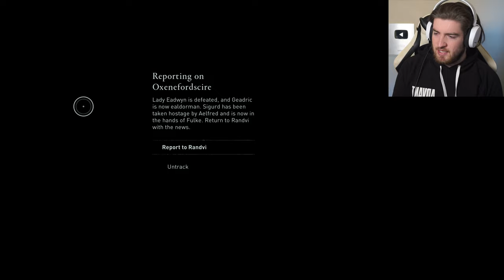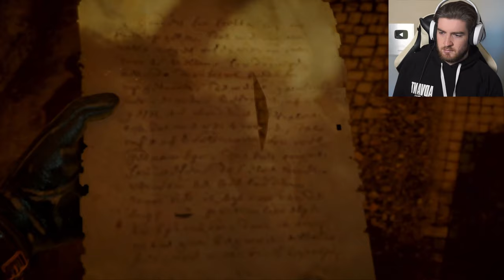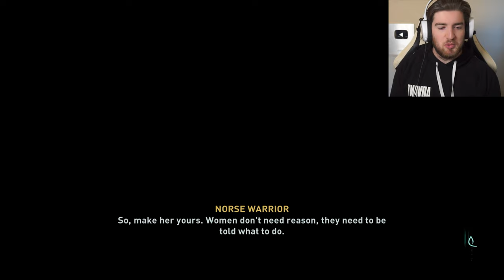Assassin's Creed Valhalla - Part 13 - ORDER OF THE ANCIENTS (Xbox Series X Gameplay)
We head to Lunden and arrive in to a complete mess, Can we restore it to glory?

MEMBERS:
Wolf Level:  @GameRiot  - UG Outlaw - Sylvain Jamais - Casey Wood - Steve Kennedy - Mickey Finn - Norwegian Viking - NoTouchyDaHutchy - Sam Sisson - Bass Jvnkie - FilthyGaming0815 - Logan Cecchine - Alex Dyter - Carter Noskey - Mike Stanley - Steven McCarus - Aaron Phillips - Keith Yeoman - Aditya Katti - Lianne aka Pinup - Mariana de A B

Hound Level:  @Alyska  -   @MDG  - Thiago - Daxman - DOCD - Brent Clapper - Rocky - Macximus - Hei - Echo Phoenix - Byrne Z - Chris Riches - JW - Sean Hanlon - Bryson Ostepchuk - Sam Roeber - Mark Bull - ScMityy07 - LouTV - Josh Pittman - Jack Kopanski - Morten Carstensen - Zac Tee - James Daly

Puppy Level: Rob Diton - Chriss Erik - Pani Ka - Christian Cryder - Kyle Culleton - Terence Morrissey - RealFreezd - Topi Aaltonen - Damien Pienaar - Adam - Benjamin Guzman - Hoe Joe Cinco - Pat Strife - Jake Spivey - Billy Kiernan - Av3rage Snip3r - Jesse Kemp - Gary Palmer - Michael Mcnabb - Stan Chelstroydan - Deej Johnstone - CuBez ORB - Blackout2189 - Ernie Arnold - Austin Fannin - Tim De Brine - Chris Spiese - Chandler Medlin - Dustin Hatlee - Luke McGrath - FlyghtSuitJ - Kent Dinnebier - Zackiej89 - Cathalregan55 - ToBo Fn